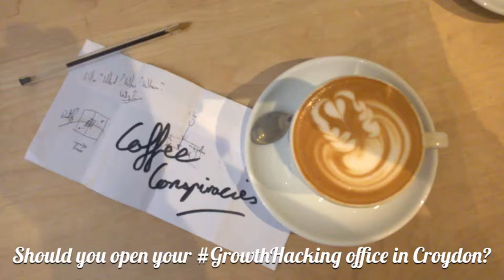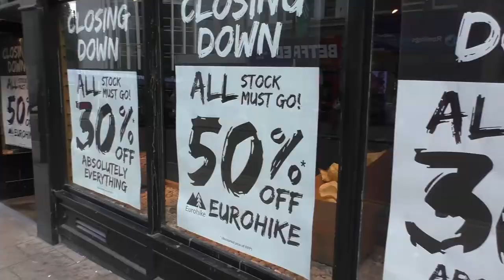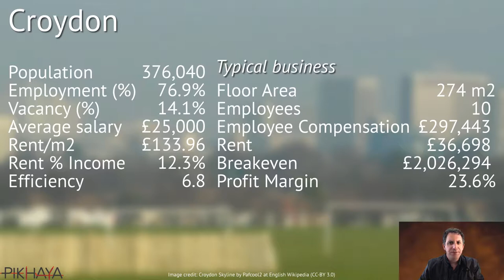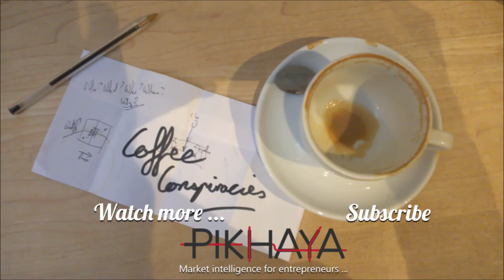Should you start your growth hacking business in Croydon?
CoffeeConspiracies is in Croydon, a city of almost 380,000 people and one of the outer boroughs of London.

With Croydon attracting billions of pounds in new investment in retail and office space, I take a look at office space near the centre of town which may suit a growth hacking team looking to engage with some of the large investors and businesses now arriving in the region.